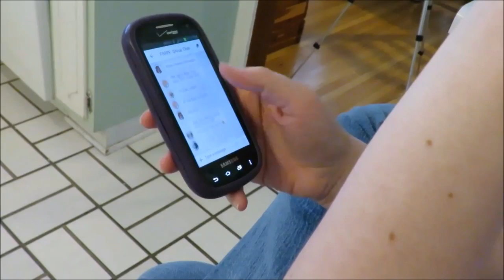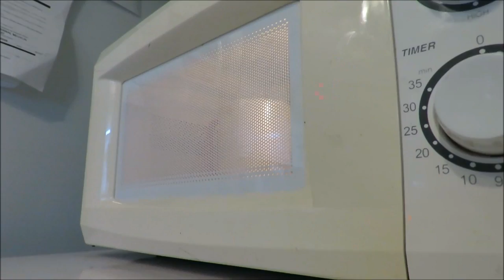Cookies in a Mug || Shelbia Faye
My friend Katie and I decided to get together and have a little fun experimenting with a Pintrest recipe we had yet to attempt. We scrolled through her pins and found this lovely recipe that was both simple and easy for us, who are not the best of bakers, to do!